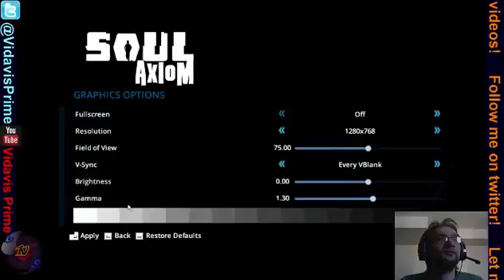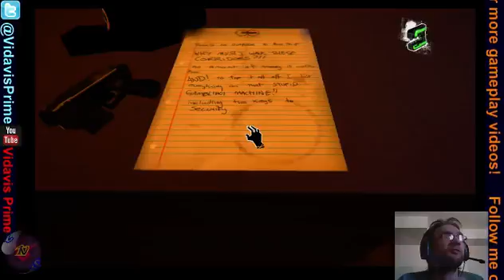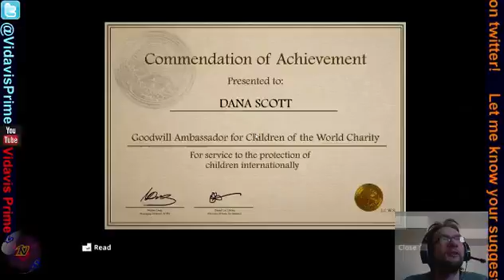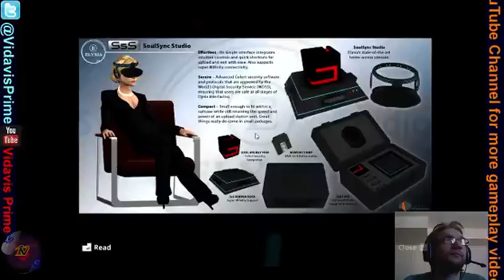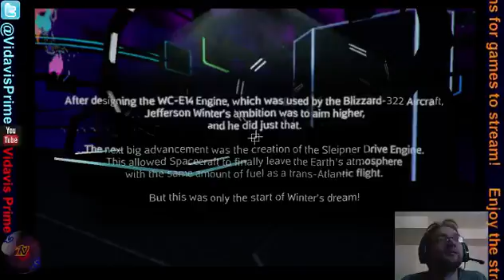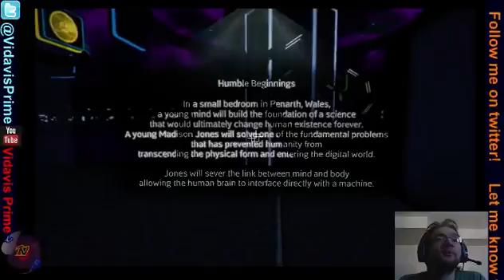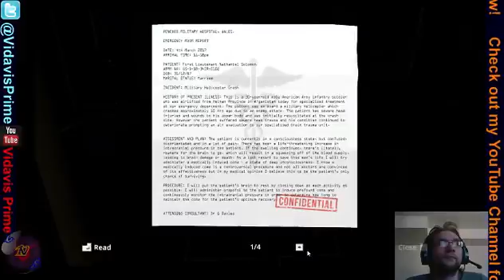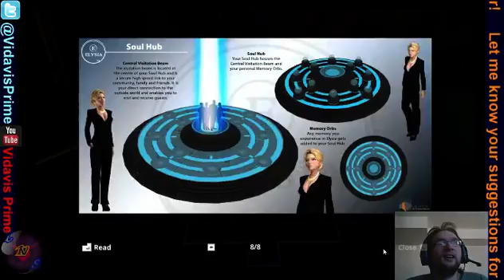LNS: Soul Axiom! #4